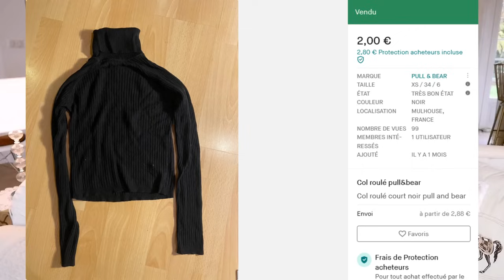HAUL VINTED 💙 Romy & Robes de Fêtes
ATTENTION ! Je ne réponds plus aux messages sur Vinted , merci de ne plus me contacter pour ça  ! Merci !